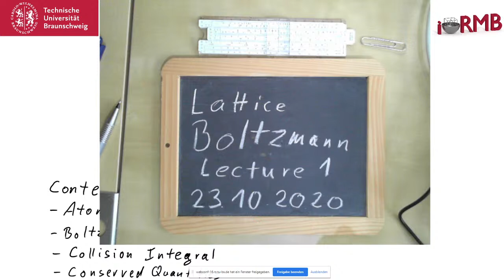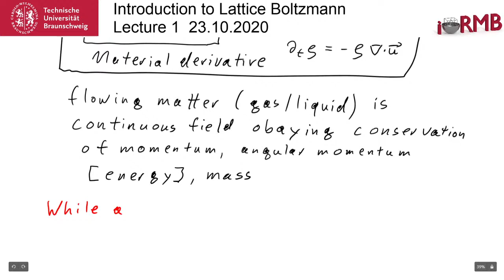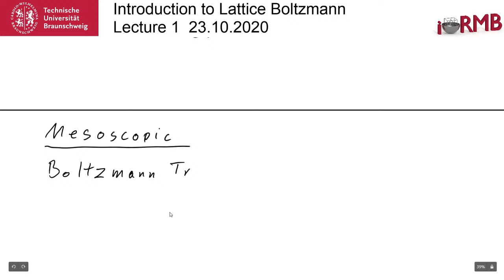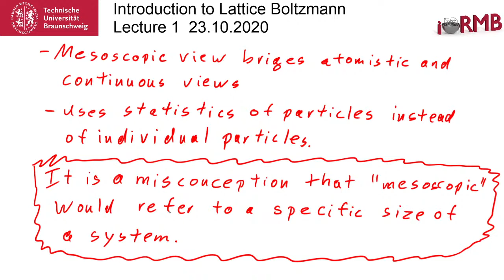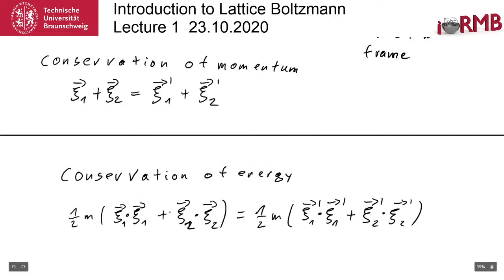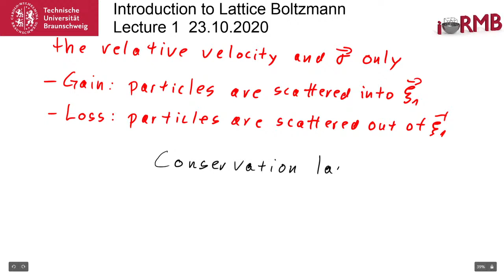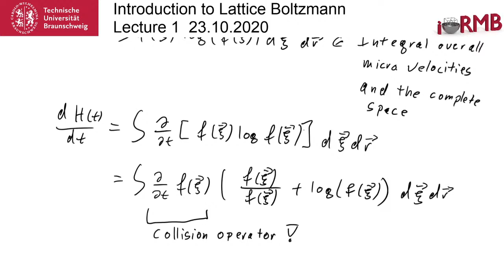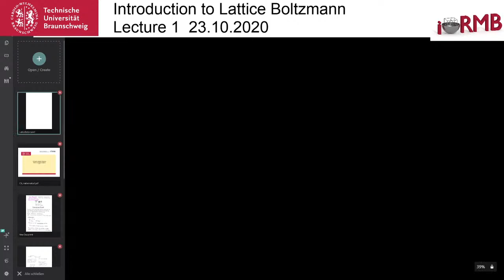Introduction to Lattice Boltzmann Lecture 1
Introduction to the Boltzmann equation

-Atomistic vs. Continuous vs. Mesoscopic
-Boltzmann Equation
-Collision integral
-Conserved quantities
H-Theorem